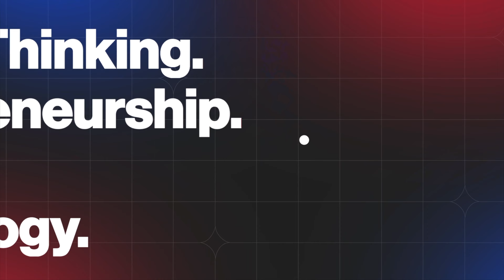How to build your UX design portfolio?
Looking for some straight-up ways with which you can make your UX portfolio stand out? UX designer Anjini is here to sort out your worries.

In this video, Anjini has simplified the process of designing a UX portfolio that makes a real mark. Witness the do’s & dont’s you should take care of, and get set to present your designs to the world!

If you found this useful, then keep an eye on our channel for such insightful watches.